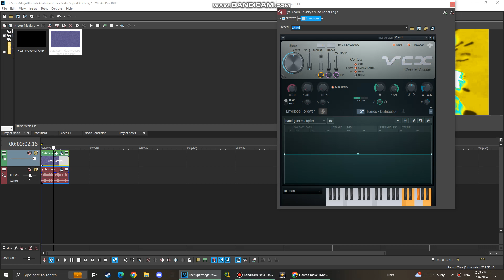(REVIVED EFFECT) How To Make SwirlSpongebobRays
Effect By: @domeffects2009
Gift For: @TGMLM6002Studios, @LittleBabyBum And @SupertatoOfficial